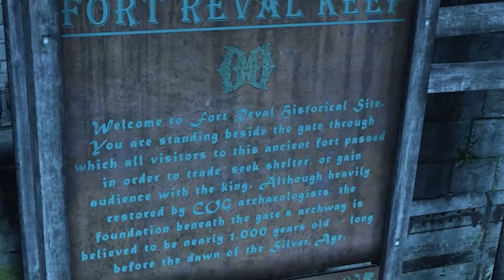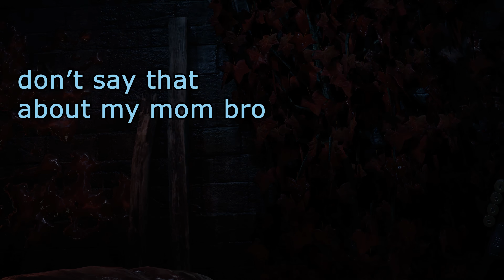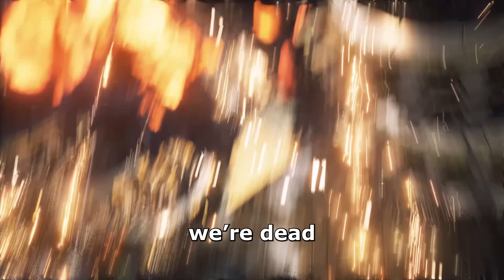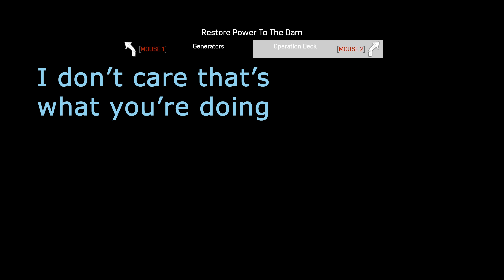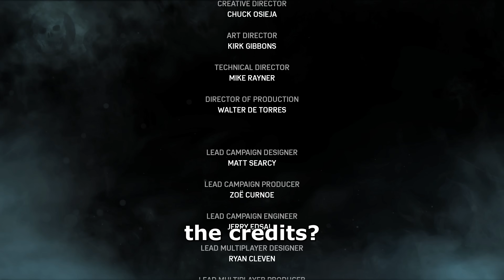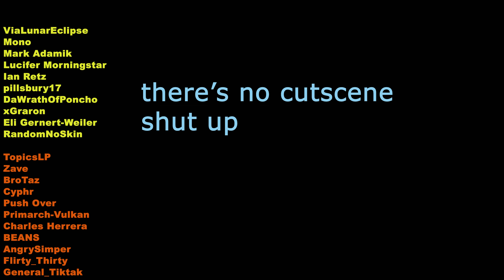Space Marines use Optimus Prime to Liberate Earth - Gears Of War 4 (Part 2)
We're space marines.